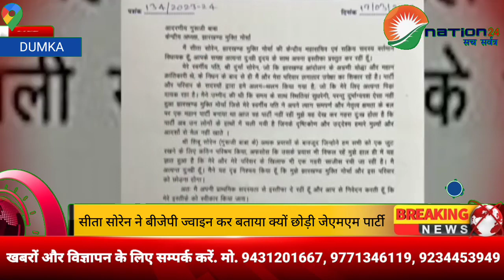हेमंत सोरेन को भाभी सीता सोरेन का झटका, बोली बहुत अपमान का सामना करना पड़ रहा था...